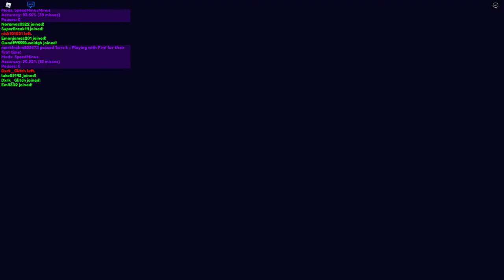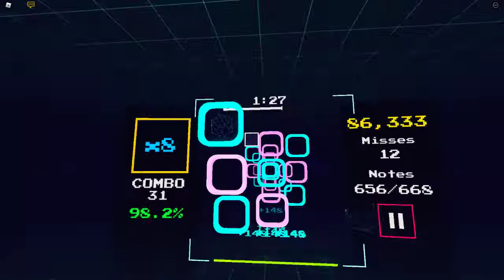DropZ (S- | 96.31% | NP)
the slides suck actual penis, but rest of map kinda fun ngl